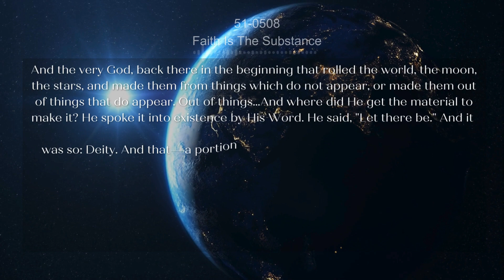51 0508 Faith Is The Substance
Daily Bread
Acts 2:2
And suddenly there came a sound from heaven as of a rushing mighty wind, and it filled all the house where they were sitting.